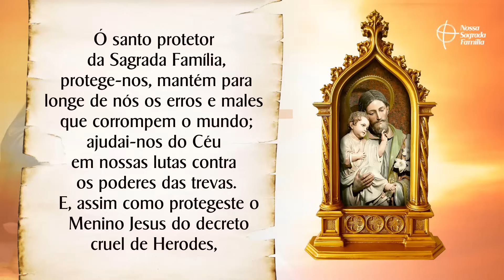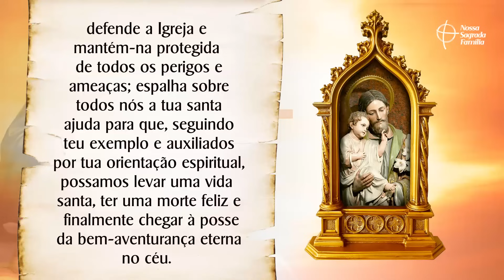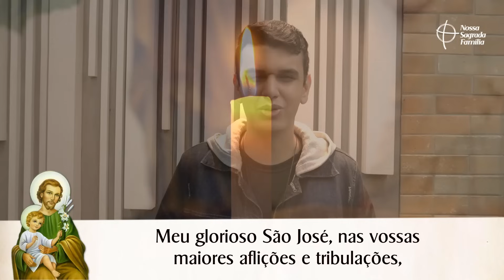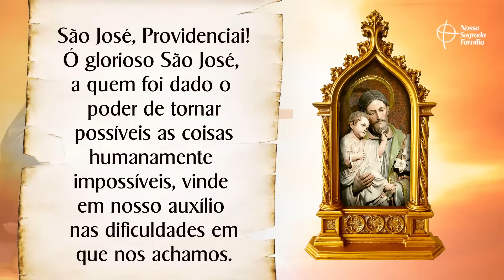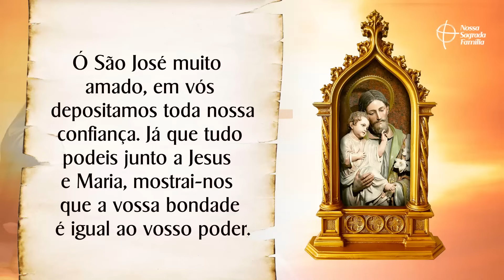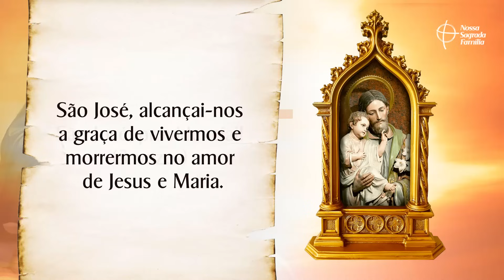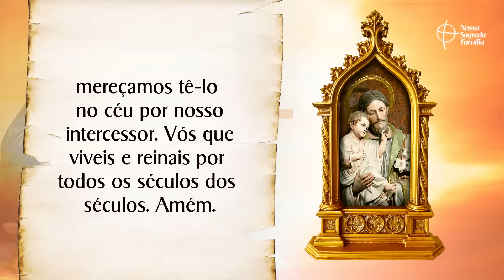Terço de São José Providenciai | Pelos Endividados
Vamos rezar pedindo a São José interceda por todos os endividados, pelo fim das dívidas e das preocupações. Escreva nos comentários por qual intenção deseja oferecer o Terço de hoje.